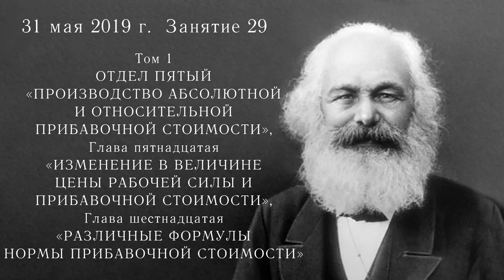Карл Маркс «Капитал». №29. Том I, глава XV, глава XVI.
Марксистская политическая экономия. Кружок по «Капиталу» Карла Маркса. Занятие 29. Том I. Отдел пятый «ПРОИЗВОДСТВО АБСОЛЮТНОЙ И ОТНОСИТЕЛЬНОЙ ПРИБАВОЧНОЙ СТОИМОСТИ». Глава XV «ИЗМЕНЕНИЕ В ВЕЛИЧИНЕ ЦЕНЫ РАБОЧЕЙ СИЛЫ И ПРИБАВОЧНОЙ СТОИМОСТИ». Глава XVI «РАЗЛИЧНЫЕ ФОРМУЛЫ
НОРМЫ ПРИБАВОЧНОЙ СТОИМОСТИ».
Занятие ведёт кандидат технических наук, доцент Иван Михайлович Герасимов при участии кандидата экономических наук Виктора Ивановича Галко.
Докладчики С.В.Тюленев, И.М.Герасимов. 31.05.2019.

Для пожертвований в Фонд Рабочей Академии:
Карта Сбербанк:
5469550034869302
Михаил Васильевич П.
Для видеоканала Фонда Рабочей Академии:
Карта Альфа-банк:
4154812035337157